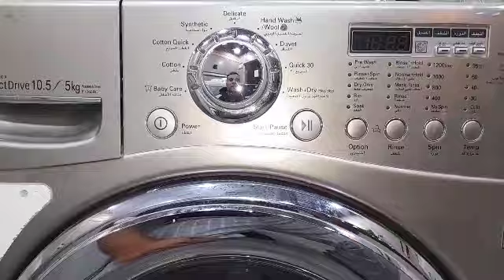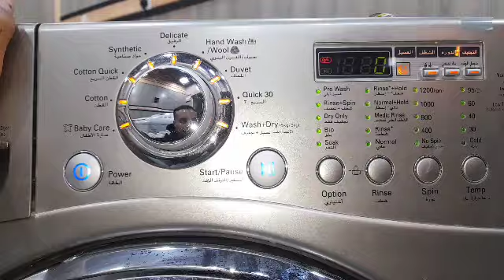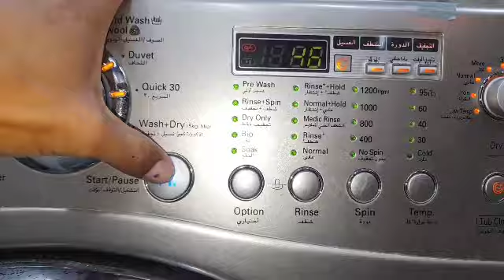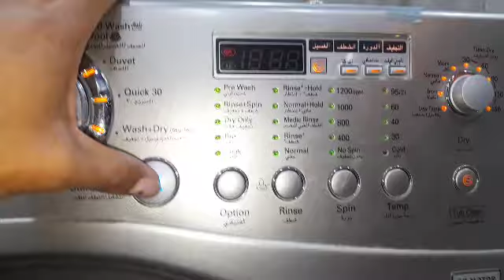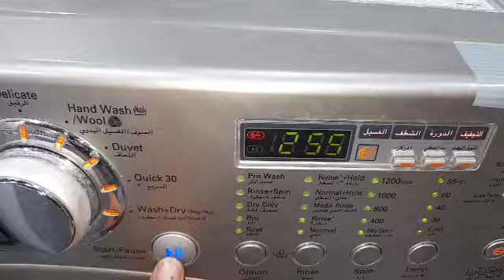لاول مره هخليك تفاهم يعني اي تفعيل سوفت الاعطال بجميع غسالات ال جي صيانه غسالات الرياض 0553781579